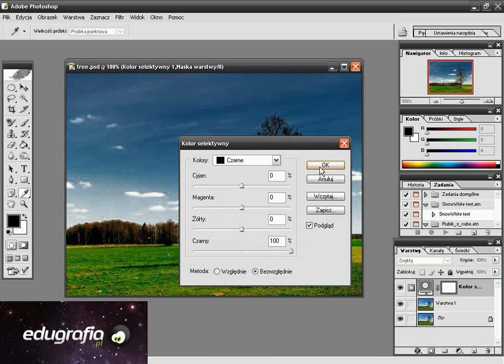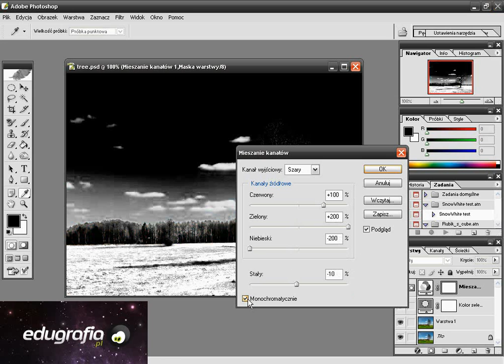26 Kurs Photoshop podczerwień